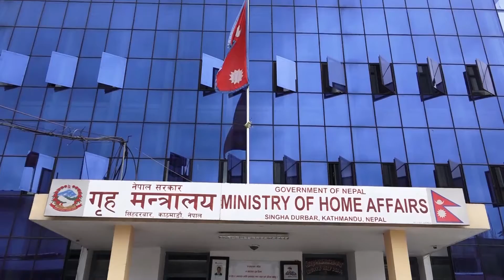बाढी पहिरो प्रभावितको बासका लागि पचास हजार